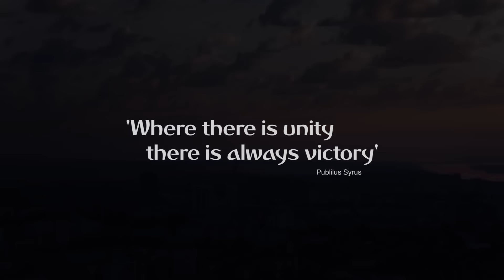Live It Up (Official Video) - Nicky Jam feat. Will Smith & Era Istrefi (2018 FIFA World Cup Russia)